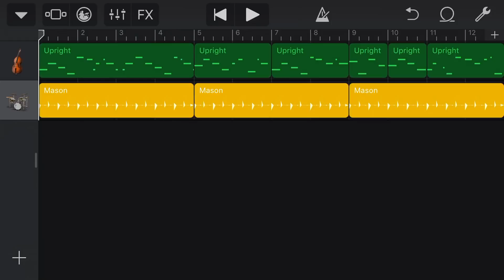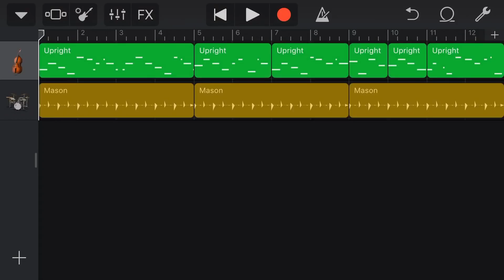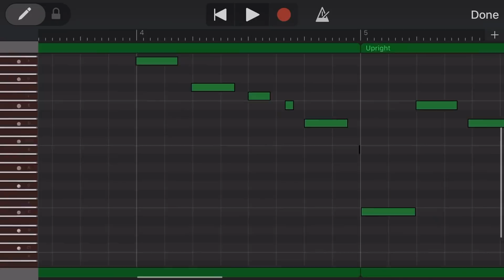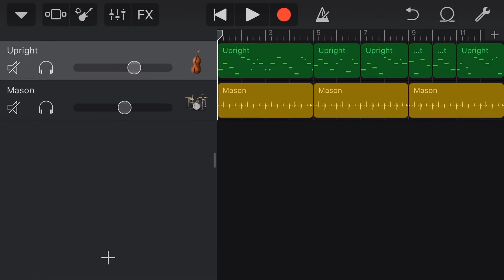How to use triplet quantization in GarageBand iOS (iPad/iPhone)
How to use triplet quantization in GarageBand iOS

The ability to quantize or correct timing of your notes in GarageBand iPad and GarageBand iPhone is one of the best options for making your music sound more polished and professional.

Quantization is a feature which automatically lines your notes up on the grid using different timing such as quarter, eighth and sixteenth notes (1/4, 1/8, 1/16).

Standard quantization involved these notes being lined up using a very steady rhythm and is known as "straight quantization"

There is also a "swing" variation where your notes are quantized using a swing rhythm, which is good for some types of music.

The final (and least understood) quantization is triplet quantization, which lines your notes up using triplet based rhythms.

== Pete Recommends ==

Video Editing (Desktop) - Adobe Premiere Pro

== Pete's Recording and Video Gear ==

Interested in the gear I use to record music and create videos?

Apple Gear:
Apple Lightning to USB Adapter
Apple Lightning to USB 3 Adapter

Cameras:
Canon Rebel T5i/700D
Logitech C922 Pro Stream Webcam

Mixer:
Samson MixPad MXP124FX

Headphones:
Sennheiser HD 280 Headphones
Sennheiser HD 650 Headphones

Microphones:
Samson C01 Condenser Microphone
MXL 550/551 Condenser Microphone Pack
Shure SM-57 Dynamic Microphone
Audio Technica AE3300 Condenser Microphone
AKG D5 Dynamic Microphone
AKG D40 Dynamic Microphone
Samson Meteor USB Microphone

MIDI Keyboard Interfaces:
M-Audio Keystation 49 II

XLR Cable:
GLS Audio 12ft Mic Cable Patch Cord

Powerbank Battery:
ROMOSS Sense 4 10400mAh Power Bank

Pop Filters:
MXL Mics MXL-PF-002 Universal Microphone Pop Filter (Pro)
Aokeo Professional Microphone Pop Filter (Budget)

== Web & Social ==